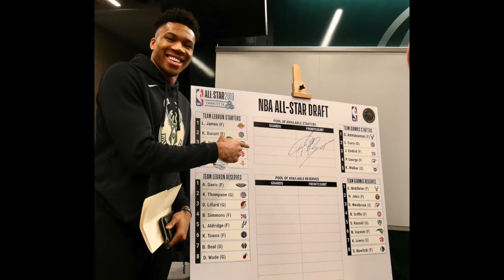NBA All Star Draft Recap 2019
Here are my thoughts on the FIRST ever NBA All-Star draft, was there any surprises? Who ya got? Team LeBron? or Team Giannis?

Photo credits: NBA All-Star Twitter, NBA on TNT twitter